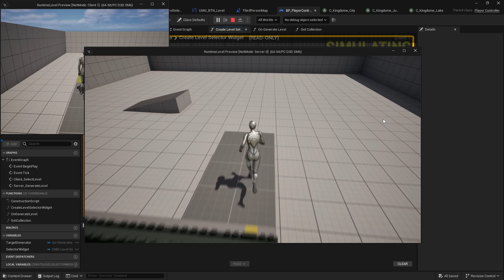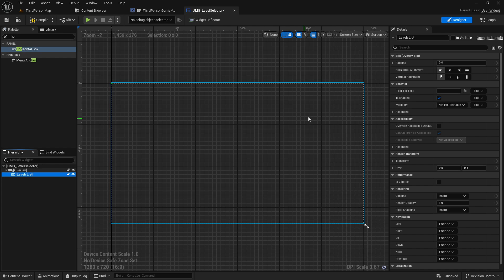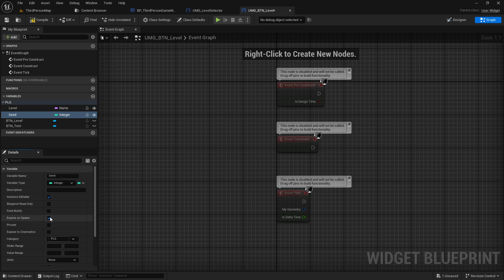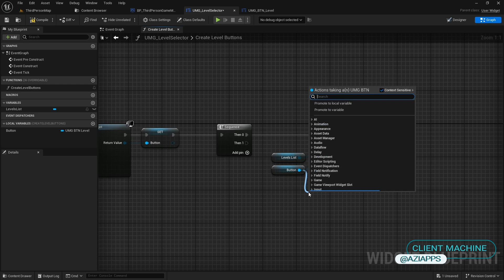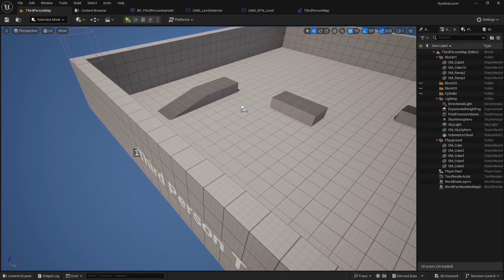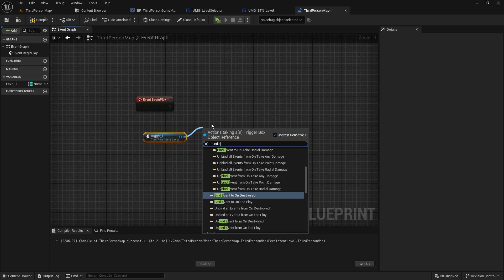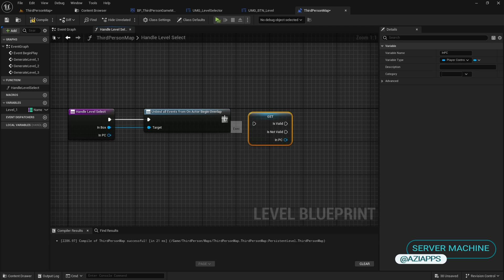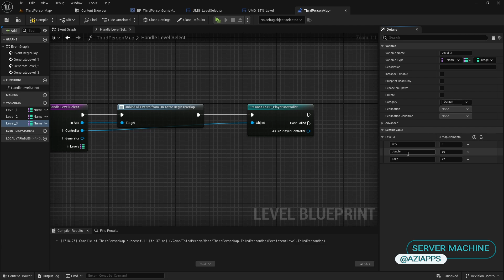How to Generate Levels at Runtime for Multiplayer - Part 1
In this tutorial, we dive into creating a multiplayer level generation system using Unreal Engine. You'll learn how to set up a procedural level generator that allows players to select and generate levels in real-time, even when new clients join the game after the levels have been created.

Covered in Part 1:
Setting up player controllers for multiplayer functionality
Creating and managing UI elements for level selection
Setting up level and its blueprint.

Don’t forget to leave your feedback and suggestions for future tutorials in the comments!

Intro: (0:00)
Setup Project:(0:35)
Setup UI:(2:12)
Testing UI:(8:25)
Level Setup:(10:45)
Setup Trigger Blueprints:(12:52)